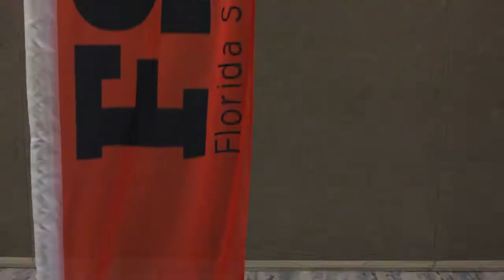Man On The Street FSPA 2018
On-the-spot contest